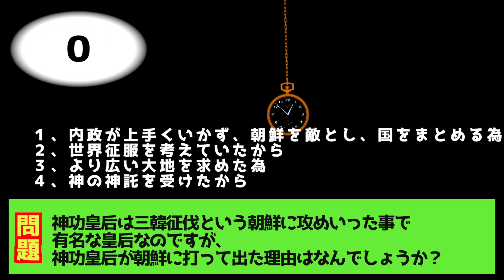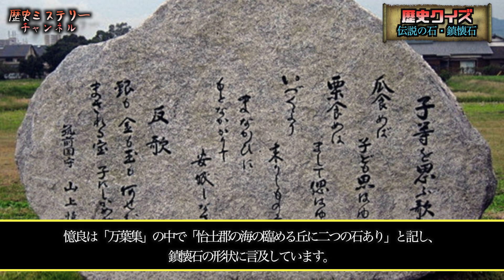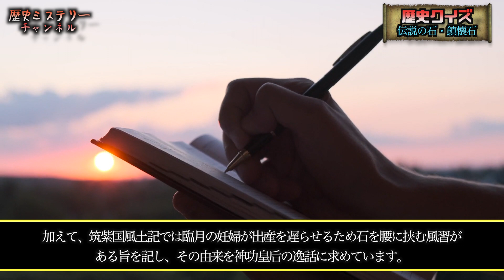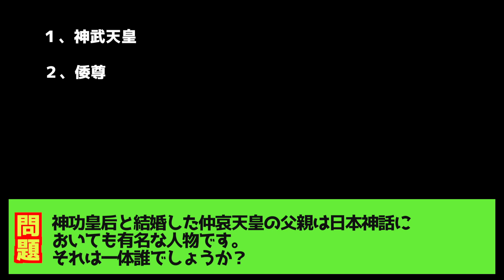【衝撃】日本神話の伝説の石、鎮懐石！！神功皇后の三韓征伐の成功の秘密！？【歴史ミステリーチャンネル】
【歴史ミステリー人気古文書動画シリーズ】
【物部文書】物部氏の祖神、ニギハヤヒ！逃れた物部氏は秋田に逃げていた！？その内容とは！【歴史ミステリークイズ】
【古文書ウエツフミ　前編】73代にわたるウガヤフキアエズ王朝を伝える『上記」とは？【歴史ミステリークイズ】
【上記　後編】上記に記された神代文字「豊国文字」とサンカの暗号【歴史ミステリークイズ】
【九鬼文書　後編】皇室の祖先神に意外な新事実！？竹内文書との共通点！【歴史ミステリークイズ】
九鬼文書　前編】皇祖　アマテラスを否定した危険な文書！？【歴史ミステリークイズ】
【前編】かつて東北にヤマト王朝に対立した超古代文明を記す東日流外三郡誌【歴史ミステリークイズ】
後編】東日流外三郡誌は偽書なのか！？日本古代史を塗り替えるアラハバキ族とは?【歴史ミステリークイズ】